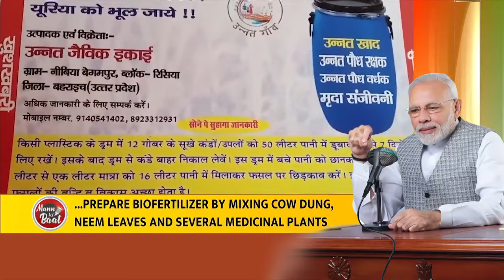The prowess of Bharat’s Nari Shakti is at the forefront across arenas: PM Modi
Addressing the nation through the 109th episode of ‘Mann ki Baat’ Prime Minister Narendra Modi said that the prowess of Bharat’s Nari Shakti is at the forefront across arenas. He added that, even during the 75th Republic Day Celebrations, Nari Shakti showcased Bharat’s brilliance. Be it the sectors of cybersecurity, space, sports, and rural development through self-help groups, Bharat’s Nari Shakti is propelling India’s development.